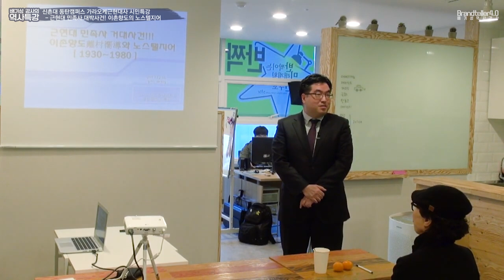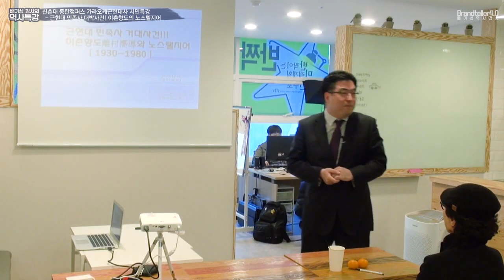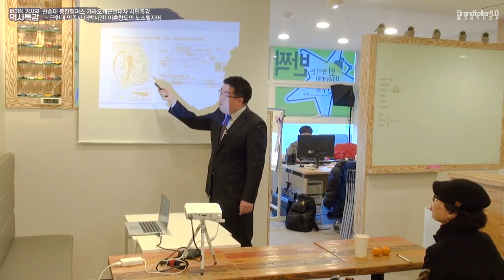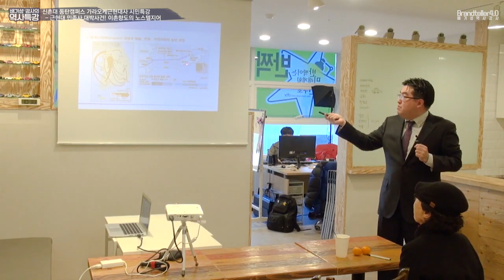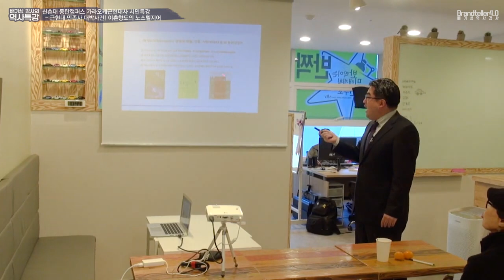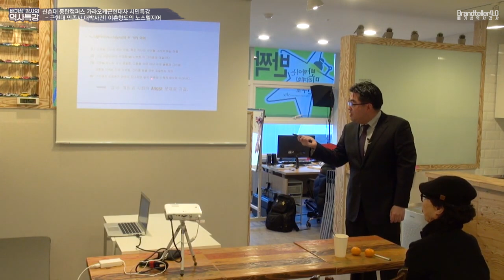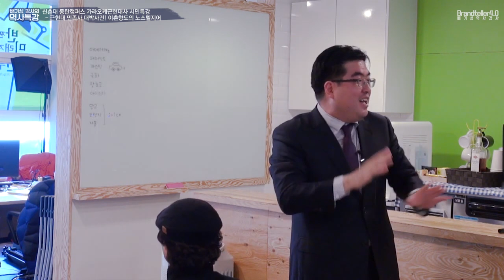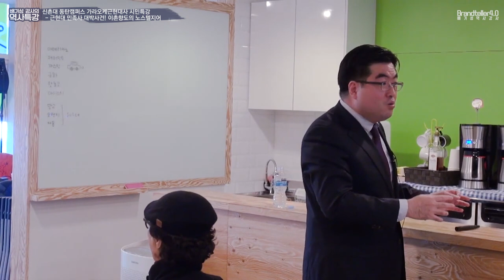(5년 전 영상) 고향을 떠나 서울로 오는 길, 이촌향도 현상에 대한 현대사강의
2016년 12월 10일 경기도 화성시 동탄 신도시에서 배기성 역사강사의 동탄 신도시 형성에 관한 한국현대사 강의가 있었습니다. 이 실황을 다시금 편집해서 여러분께 보여드립니다.
이때 받은 강의료는 단돈 10만원!!!

참으로 상처가 많은 강의입니다. 여러분께 용기있게 공개합니다.
많은 성원을 부탁드립니다.

"노래하는 역사콘서트" "다준다연구소" "모두의강의" "서울의소리"채널에 있는 배기성 강사 관련 영상은 배기성강사에게 지적재산권 및 초상권 음성권등이 있는 강연물로써 배기성강사의 허락 없이 가공재사용할 경우, 실정법 위반에 해당함을 알려드립니다.